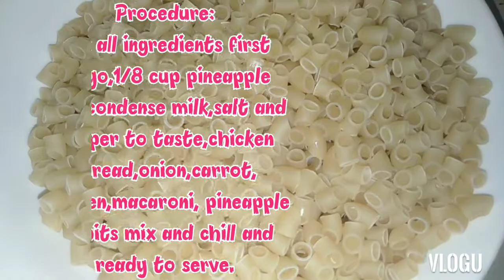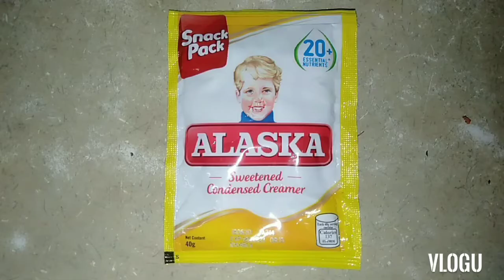chicken macaroni salad | foods life